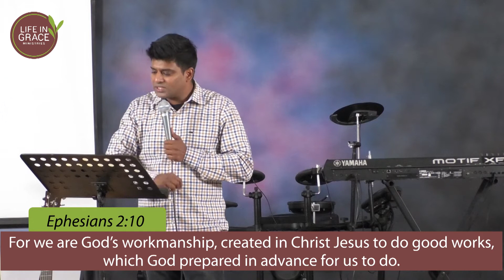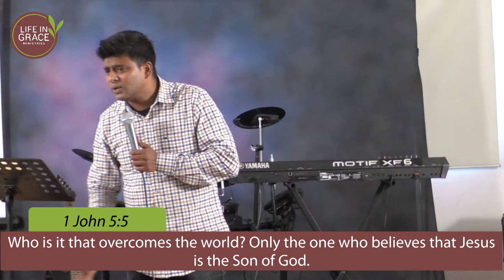Manifestation of Sons of God | Part 1 | Pastor. Prince C. Martin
You are born of God, birthed by God himself through your faith in Jesus Christ. God is wanting to reveal you to the world as his Sons with the entirety of HIM, resembling and reflecting him in our day today life.